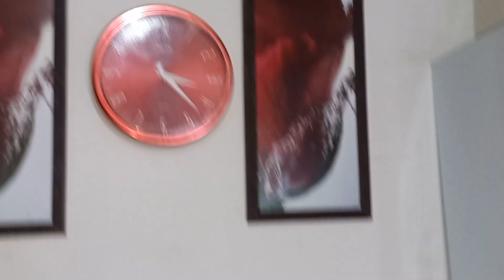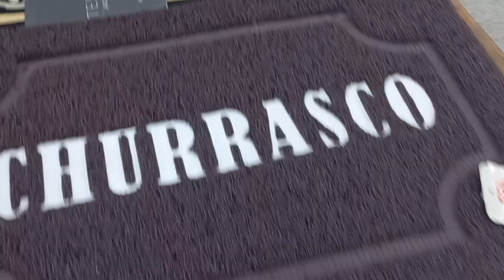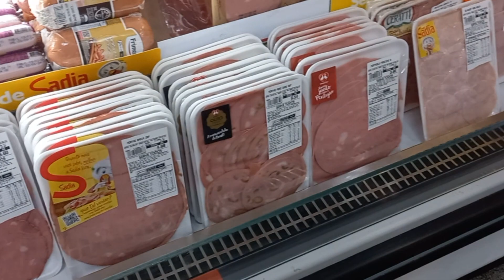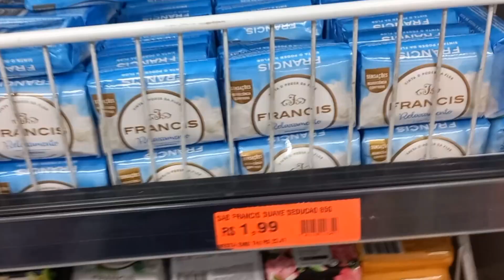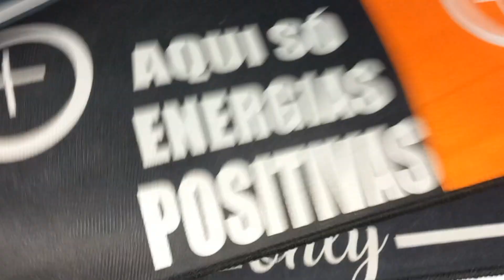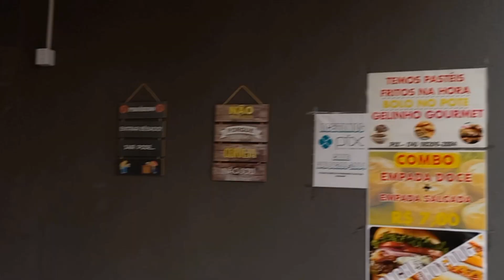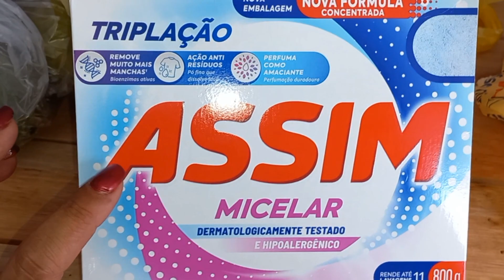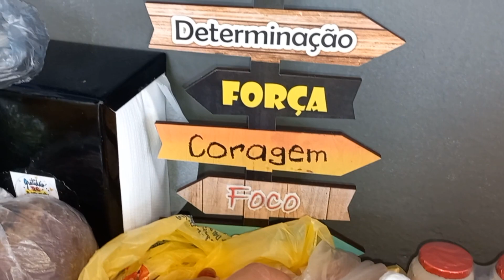ROTINA FINAL DE SEMANA ♦️MERCADO COMPRINHAS ♦️ PRODUÇÃO LANCHONETE